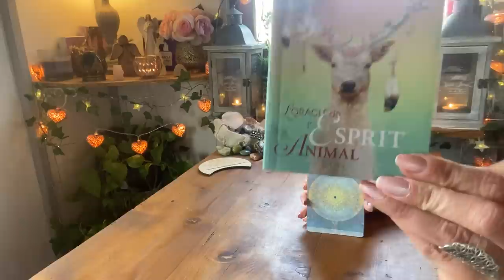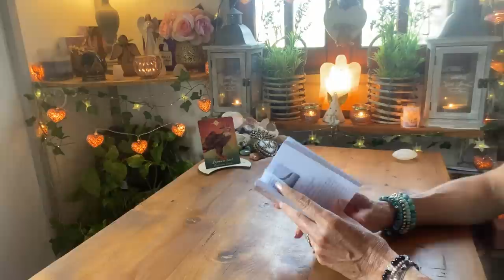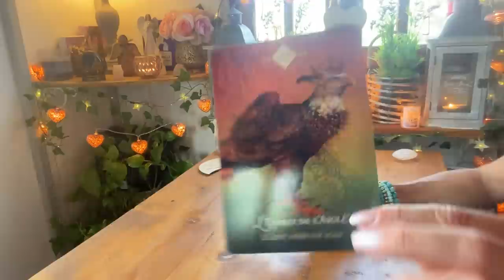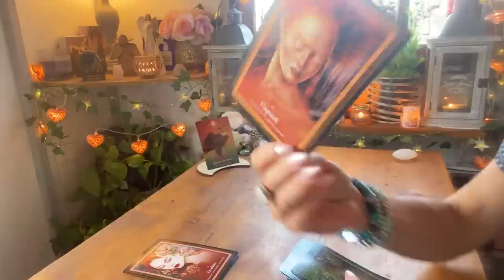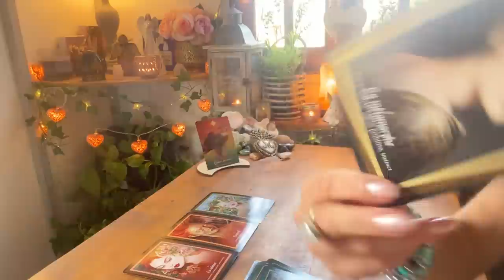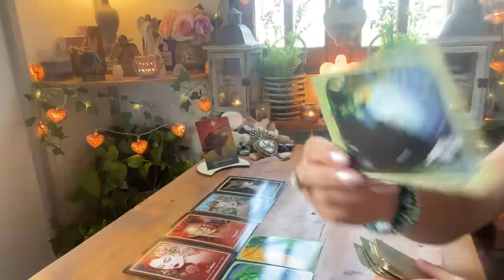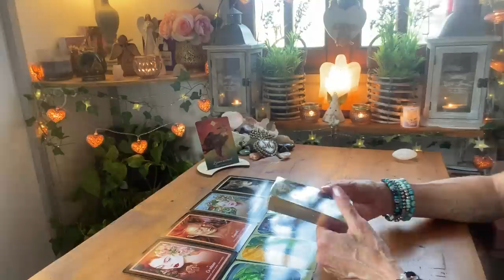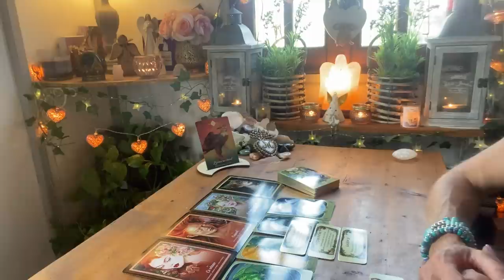🦅 Êtes vous prêts à vous envoler vers de nouveaux sommets ? Une fin pour une Renaissance 🦅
🌟 NOUVEAU ! 🌺

- 10% SUR TOUTES LES CREATIONS,

😍 Por vous procurer les oracles de vanessa ( chaine youtube intuitionns5.0 ), vous pouvez lui écrire à @@@@